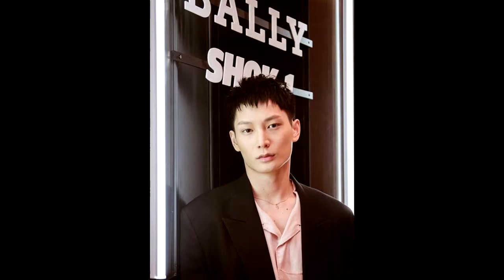ไอซ์ซึ ณัฐรัตน์ เผยอีกแง่ลดน้ำหนักผิดวิธี 14 กก ใน 1 เดือน ผอมจนซูบ !